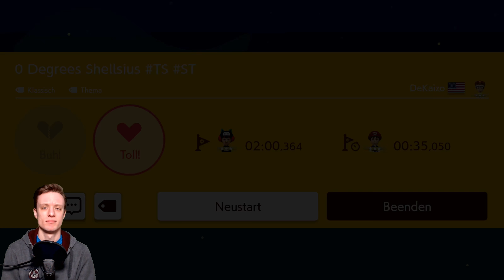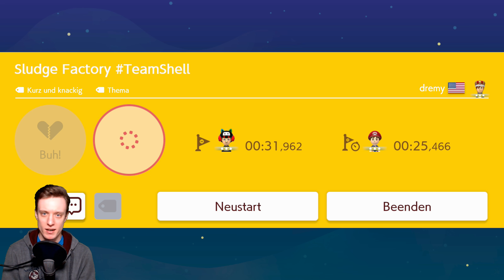Fröhlichen Mario-Day 😉 | Beliebte Level auf Sehr Schwierig #19 | SUPER MARIO MAKER 2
Die besten Level auf Sehr Schwierig vom 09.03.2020.
Super Mario Maker 2 Trends • Nintendo Switch • WQHD • 60FPS • FaceCam
Auf meinem Kanal ist quasi jeden Tag Mario Day.

Gespielte Level in diesem Part:

Big Boi Fortress | Dr. Pidgeon
20 sec speedrun | diayu
Break me off a piece of that... | Torbjörd
Malignant Mire | Frank88
0 Degree Shellsius TS ST | DeKaizo
Sludge Factory TeamShell | dremy
Cannon ball run [40] | Ju-ju9987

DATEN ZUM SPIEL:

TITEL: Super Mario Maker 2
AUTOR: Nintendo
SYSTEM: Nintendo Switch
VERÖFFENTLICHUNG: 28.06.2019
GENRE: Level-Editor/Jump'n'Run